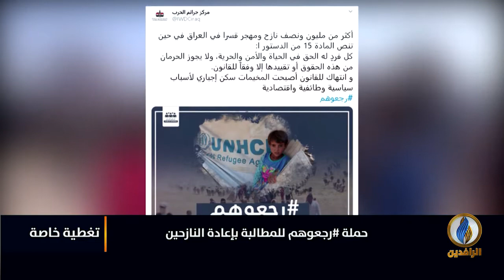تغطية_خاصة بشأن حملة رجعوهم التي تسلط الضوء على معاناة النازحين في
تغطية_خاصة بشأن حملة رجعوهم التي أطلقها ناشطون لتسليط الضوء على معاناة النازحين المبعدين عن مناطقهم منذ سنوات

ضيوف التغطية:
د. جاسم الشمري - كاتب وباحث سياسي
إيناس زايد - ناشطة في حقوق الإنسان

تقديم:
سمير أكرم